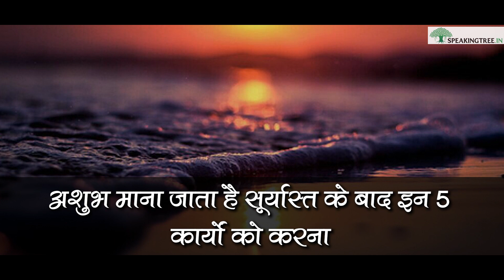Avoid These 5 Things After Sunset - सूर्यास्त के बाद ना करें ये 5 कार्य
हिन्दू धर्म ग्रंथों के अनुसार सूर्यास्त के बाद ये 5 कार्य नहीं करने चाहिए, अन्यथा आपके जीवन में दरिद्रता और दुर्भाग्य का आगमन होता है।